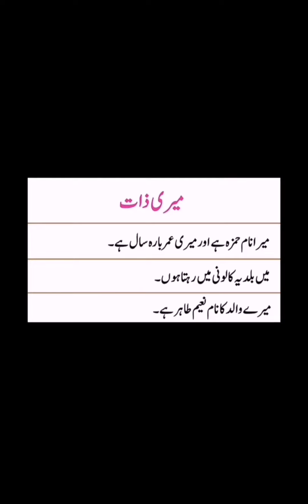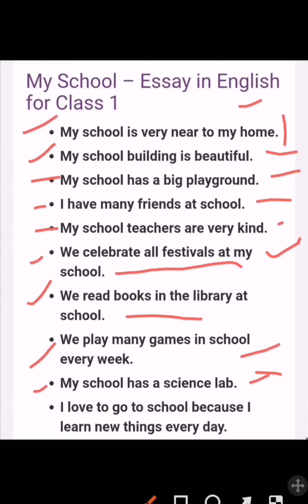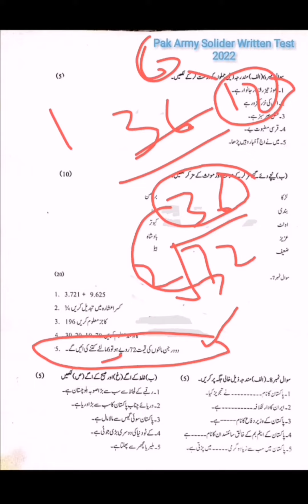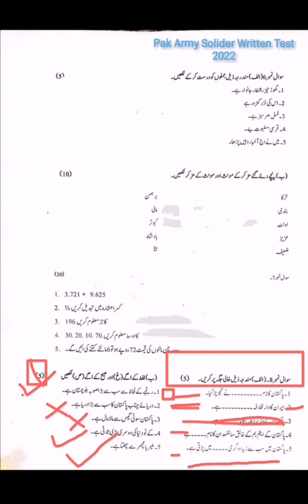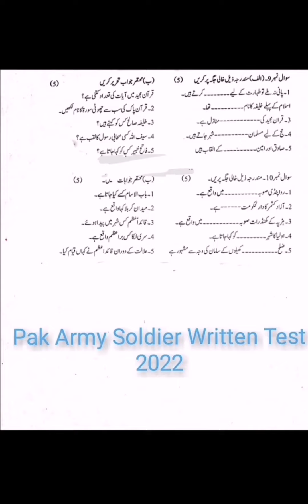Pakistan Army past papper 2022 Questions|Pak army 2022 past papper solve Mcqs 2022|Pak army past par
Pakistan Army written test preparation Questions|Pak army 2022 past papper solve Mcqs 2022
Pakistan army written test preparation Questions /videos